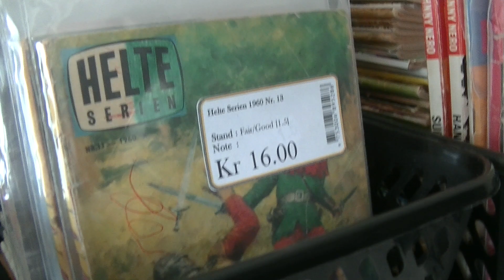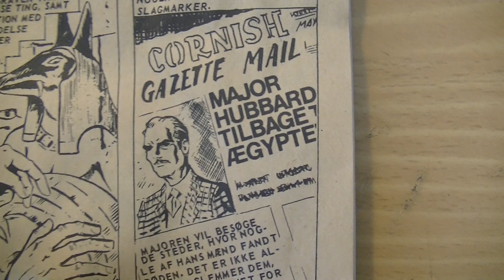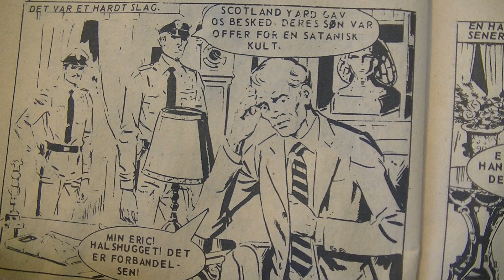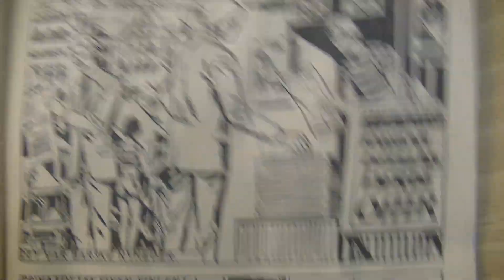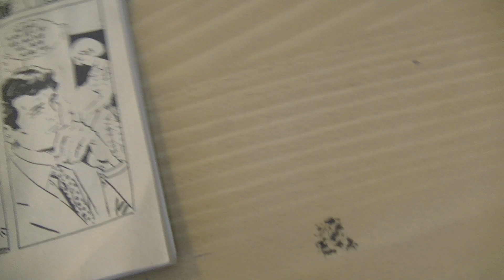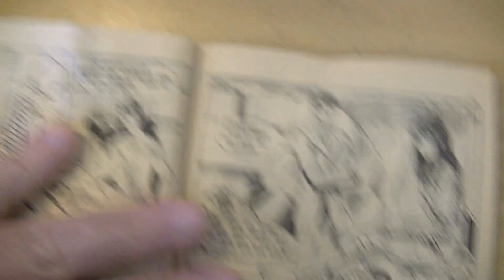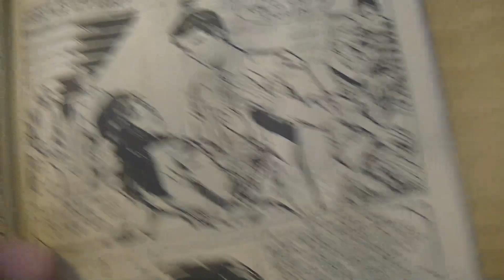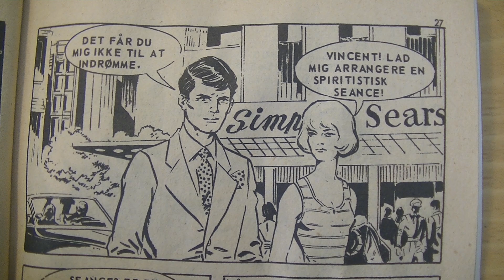MongoTV_6544 - JOHN LÆSER - Del 404 - Chock Nr.1 - 1973 - Del 1 - Sets Forbandelse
DEL 404 - God SØNDAG. Så fik jeg oplæst en til pocket tegneserie :-) Den her historie var OK at læse. Men nu er jeg også ved at være træt, og min ryg gør lidt ondt. Klokken den er kun 14 om lidt.